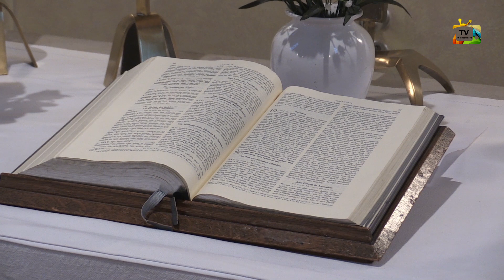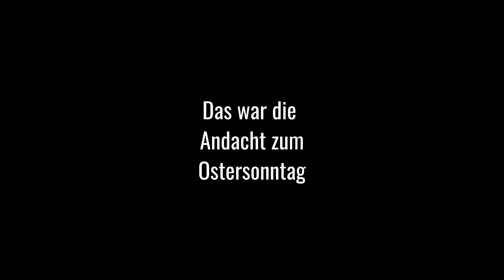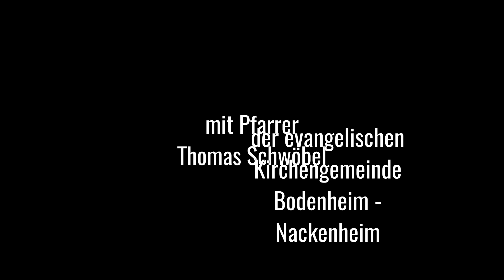Andacht zum Ostersonntag aus der evangelischen Kirche Bodenheim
"Christ ist erstanden, er ist wahrhaftig auferstanden" so beginnt Pfarrer Thomas Schwöbel von der evangelischen Kirchengemeinde Bodenheim - Nackenheim die Osterandacht am Ostersonntag 2020.